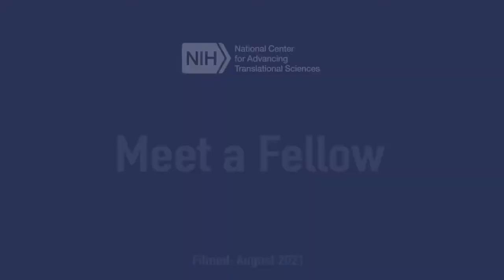Meet Fellow Vukasin Jovanovic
Vukasin Jovanovic, Ph.D., is a senior postdoctoral fellow in DPI’s Stem Cell Translation Laboratory, with a focus on developing human induced pluripotent stem cells (iPSC) for clinical applications. His NCATS research led to a new method that turns iPSCs faster and more efficiently into astrocytes, a key brain cell type implicated in diseases such as autism, epilepsy and Alzheimer’s disease. In this video, Vukasin explains how NCATS’ translational science training, cutting-edge technology and team-based approach are advancing his career goals and accelerating his mission to find solutions for unmet medical needs. Learn more about postdoctoral training in NCATS research groups by going